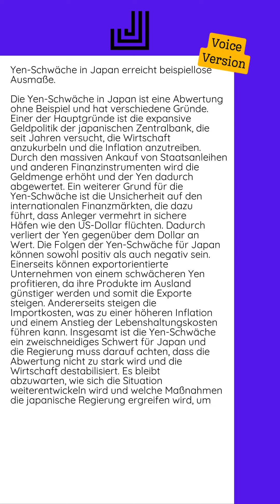09.07.2024 - Yen-Schwäche in Japan erreicht beispiellose Ausmaße...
Die Yen-Schwäche in Japan ist eine Abwertung ohne Beispiel und hat verschiedene Gründe. Einer der Hauptgründe ist die expansive Geldpolitik der japanischen Zentralbank, die seit Jahren versucht, die Wirtschaft anzukurbeln und die Inflation anzutreiben. Durch den massiven Ankauf von Staatsanleihen und anderen Finanzinstrumenten wird die Geldmenge erhöht und der Yen dadurch abgewertet.  Ein weiterer Grund für die Yen-Schwäche ist die Unsicherheit auf den internationalen Finanzmärkten, die dazu führt, dass Anleger vermehrt in sichere Häfen wie den US-Dollar flüchten. Dadurch verliert der Yen gegenüber dem Dollar an Wert.  Die Folgen der Yen-Schwäche für Japan können sowohl positiv als auch negativ sein. Einerseits können exportorientierte Unternehmen von einem schwächeren Yen profitieren, da ihre Produkte im Ausland günstiger werden und somit die Exporte steigen. Andererseits steigen die Importkosten, was zu einer höheren Inflation und einem Anstieg der Lebenshaltungskosten führen kann.  Insgesamt ist die Yen-Schwäche ein zweischneidiges Schwert für Japan und...